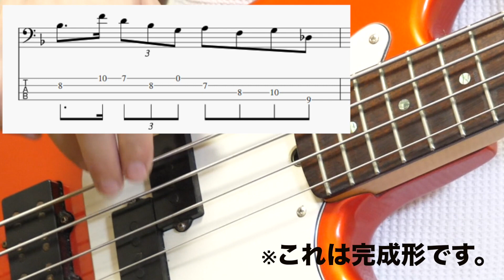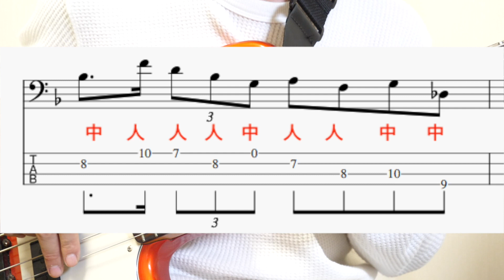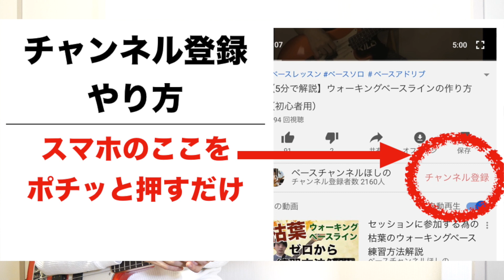速いフレーズが『確実に』弾けるようになる練習方法〜先に右手の運指を決めよう〜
・ウォーキングベースが弾きたい

・【1日5分！】毎日出来るベースオルタネイトピッキングの練習（Part.1〜初級編〜）

1日目・おしゃれなマイナーペンタフレーズを「Fly me to the moon」で
2日目・オリエンタルなハーモニックマイナーを「Softly as in a morning Sunrise」で
3日目・♭9を使ってジャジーなツーファイブフレーズ
4日目・複雑な「オルタード」をメジャーペンタの形で解釈？
5日目・「FLY ME TO THE MOON」のソロ2コーラスとソロ中に考えていること
6日目・ベースアドリブ解説まとめ

という内容で、ご登録から6日間毎日メールがとんでいきます。
以下のフォームよりお気軽にご登録ください＾＾

ベーシストを勇気づけるツイートを
毎日つぶやいています^^